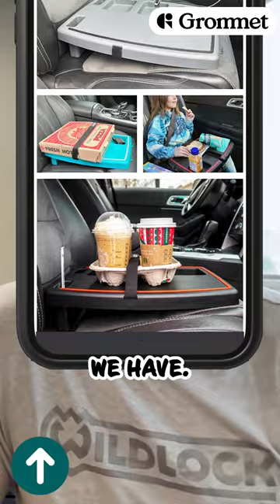Stupid Car Tray explains why they love launching products on Grommet 🚀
I was on a call with a brand yesterday and they answered with "it's Greg from Grommet!"

He went on to say that all the communication, the tips, the education and the way we walk brands through prelaunch, launch and post launch is unlike any other experience for brands.

☎ So many brands hop on platforms and it's like a black hole and automated responses.

I don't believe in that. I believe that in order for brands to succeed they need champions in their corner. Sometimes that means doing things that don't scale. I probably film 20-30 Loom videos a day for brands to help them out, share ideas, look into potential issues and share insights with them.

And while this doesn't scale on the surface, it does scale long-term because it creates goodwill. Trust. Confidence.

These things turn into referrals. They make Grommet the place for a brand to launch their next product with us - first. We grab mindshare which turns into marketshare.

Thanks to all the brands that entrust us and allow us to put your products on our platform. We are truly just getting started! Day 1. All in. Let's go 🚀

S/o to Stupid Car Tray for the great words shared in the video.

Want to launch your brand on Grommet? Submit your product here ➡️